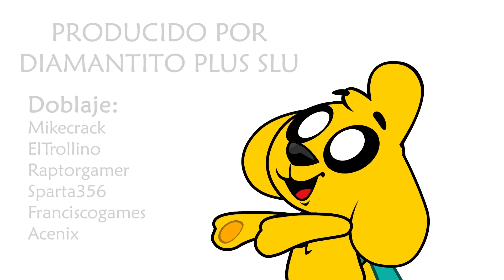EL CARTERO NOOB ✉😂 Las Perrerías de Mike Ep. 8 (Temporada 1)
¡Ambrozzio el Noob se ha hecho cartero! El noob tratará de cumplir con su trabajo, pero Mike (el perrito guardián de Trolli) no se lo pondrá fácil ya que odia a los carteros con toda su alma... ¿Como acabará esta historia?

⭐ Créditos ⭐
👉 Idea Original: Mikecrack
👉 Dirección de Arte: JJUnicornio
👉 Storyboard: JJUnicornio
👉 Preproducción: Ángel Fernández
👉 Animación: Antonio Parrón, Javier Peces y Rubén Animator
👉 Producción Musical: Dante Zhero
👉 Posproducción: Mikecrack
👉 Doblaje: ElTrollino, Mikecrack, Raptorgamer, Sparta356, Franciscogames y Acenix